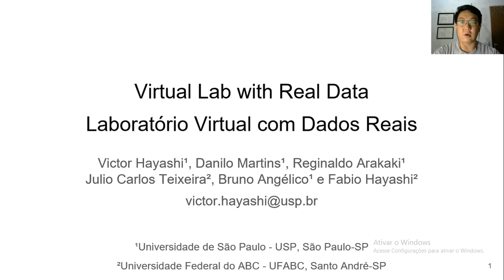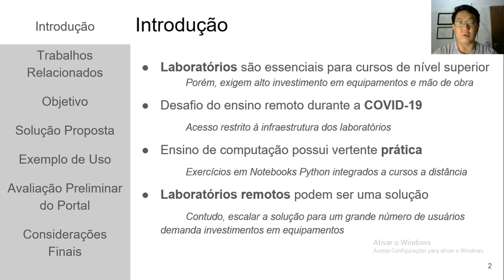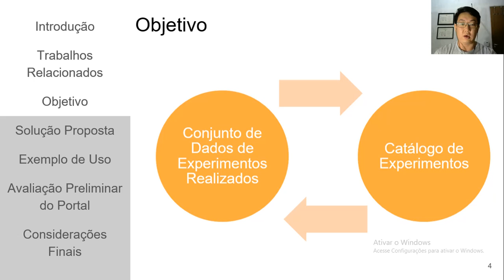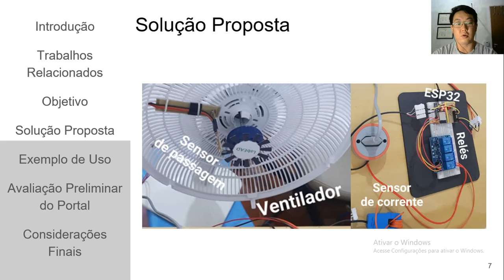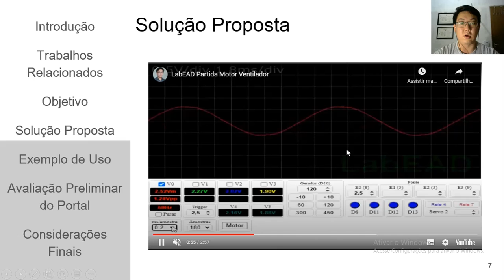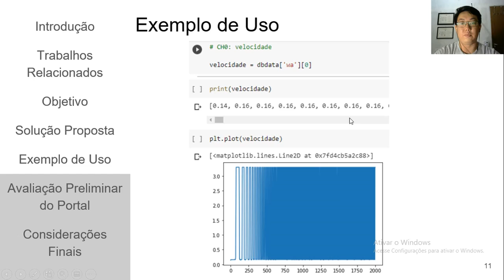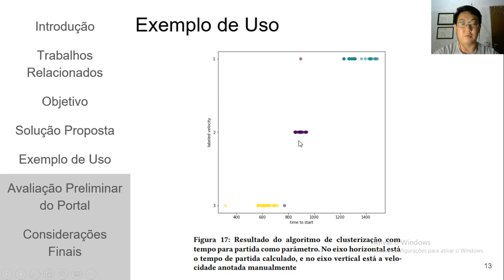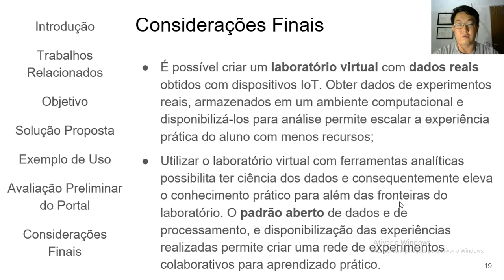Laboratório Virtual com Dados Reais - Recursos e Ambientes Educacionais | EduComp 2021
Título: Laboratório Virtual com Dados Reais

Autores: Victor Hayashi, Danilo Martins, Reginaldo Arakaki, Julio Carlos Teixeira, Bruno Angélico, Fabio Hayashi

Recursos e Ambientes Educacionais | EduComp 2021